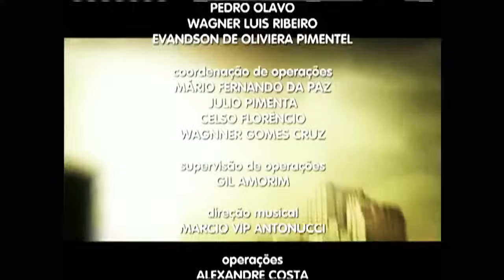Os Mutantes - Caminhos do Coração 2ª Temporada Completa - Capítulo 174